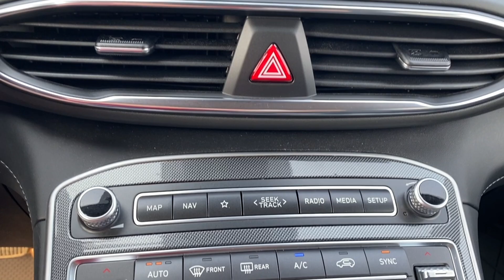2023 Hyundai Santa Fe Luxury Hybrid | Lagoon Blue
Stock: 4NT4259A